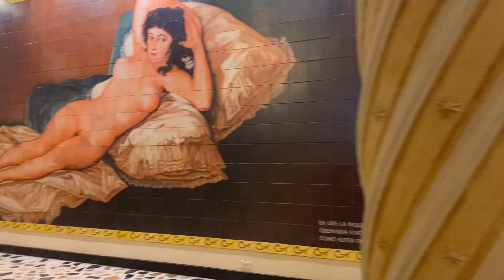EL TAJ MAHAL en COLOMBIA 2021// Jaime DURQUE PARQUE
Jaime Duque Park is a family-oriented amusement park located in the Tocancipá municipality of the Metropolitan Area of Bogotá, Colombia. The park contains the Jaime Duque Zoo, the Museum of Mankind, as well as replicas of several major locations and buildings from around the world.
El parque fue desarrollado e inaugurado el 27 de febrero de 1983 por Jaime Duque Grisales, una personalidad de la aviación civil colombiana y el primer jefe de pilotos nacional de la aerolínea Avianca. Quiso crear un espacio cultural y recreativo para toda la familia, con el ánimo de generar ganancias para ayudar a entidades sin ánimo de lucro dedicadas al servicio de los ancianos, adultos y los niños.